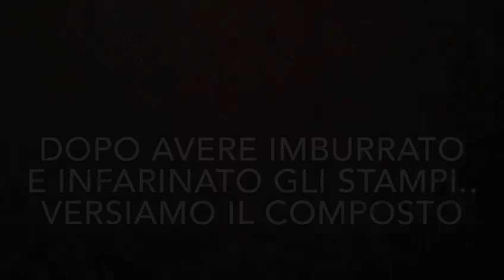Tortino al cuore morbido - Amici in Cucina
Tortino al cuore morbido video postato da IncucinaconSmile

Una ricetta davvero semplice.. ma GOLOSISSIMA!!!
Conquisterà il palato di tuttiiii

DOSI per 6 tortini :

150 g di cioccolata fondente
150 g di burro...

100 g di zucchero
40 g di farina

3 uova